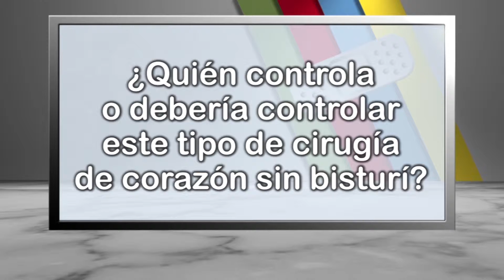¿Quién controla o debería controlar este tipo de cirugía de corazón sin bisturí?